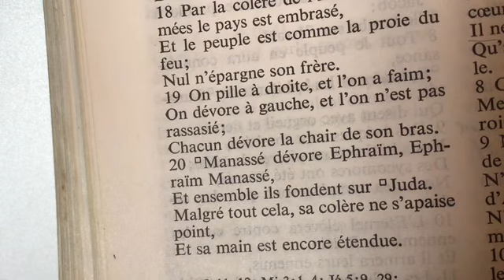La Résurrection d’abord. La Transformation en un corps glorifié après.